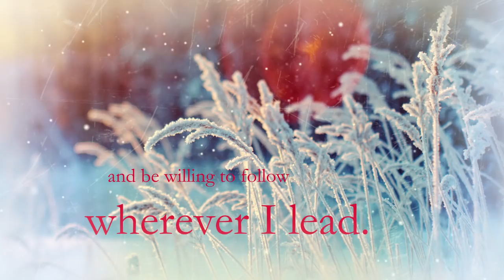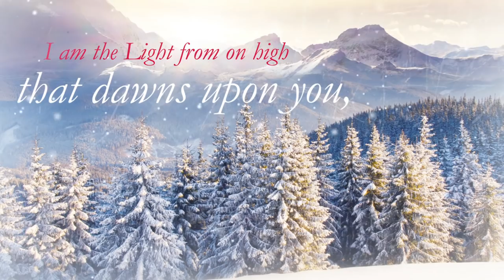Jesus Calling by Sarah Young "The Way of Peace" Video Devotional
A new video devotional from the #1 bestselling 365-day devotional, Jesus Calling.

or search JesusCalling on social media.